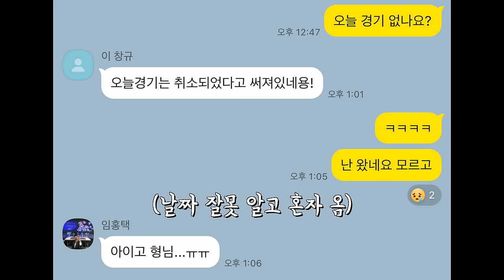나한테 아저씨라했냐?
🏋말왕 한정판 짐웨어 WAYDN 웨이든 시즌오프
💊말왕의 100억 유산균 비오에이트
📨말왕TV 공식 이메일